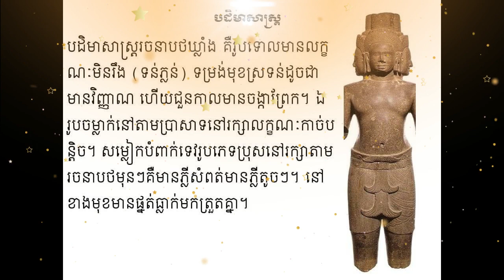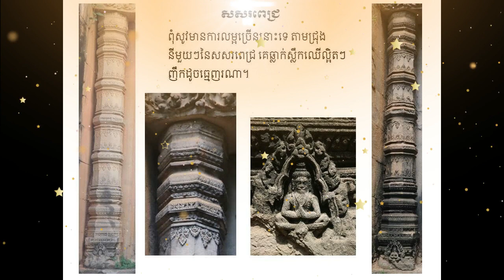ប្រវត្តិព្រះបាទសូរ្យវរ្ម័នទី១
នេះជា Channel history